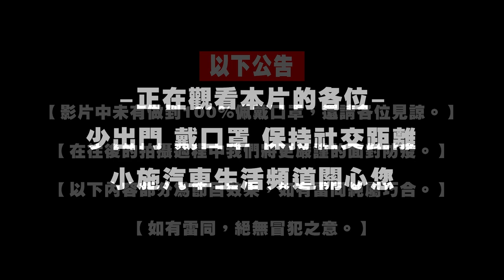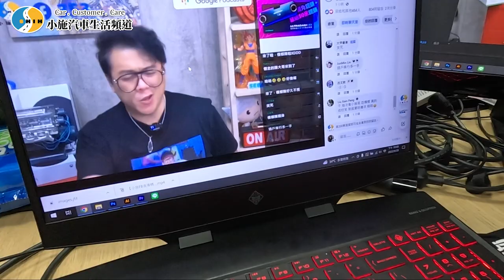【特別企劃】小施會上當嗎?闆娘聯手媒體部整老闆!【小施汽車】